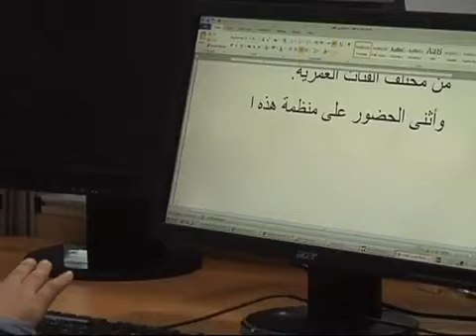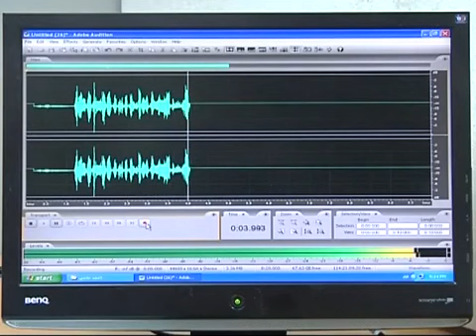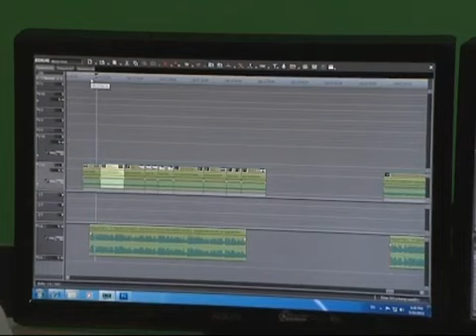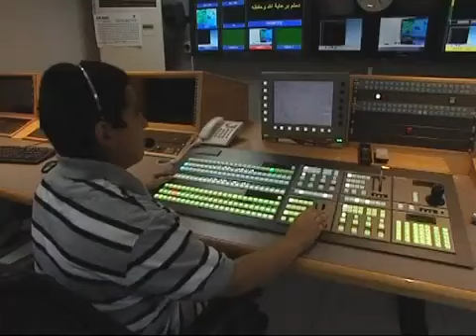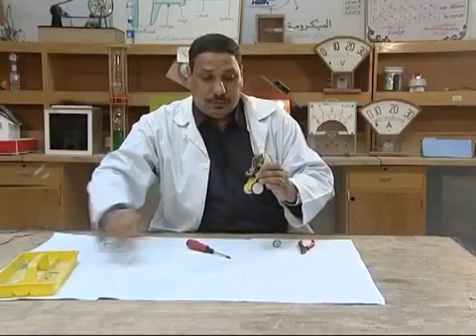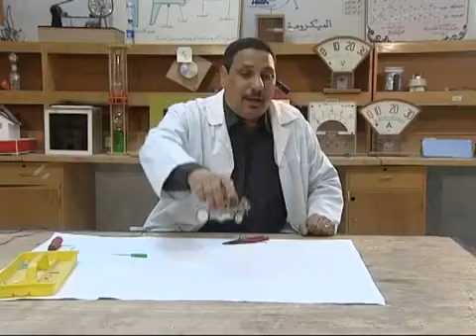رحلة المعرفة مع بابا نزار | عالم الأخبار | ج2